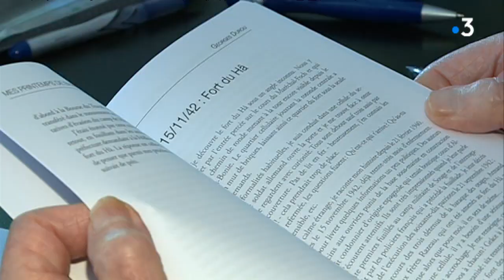8 mai 1945 : à 94 ans un ancien déporté lègue ses recherches aux archives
Georges Durou, ancien militant communiste bordelais interpellé et interné par le gouvernement de Vichy puis déporté en Allemagne, a rassemblé de précieux documents tout au long de sa vie. Pour que personne n'oublie. Il vient de les donner aux archives départementales de la Gironde.